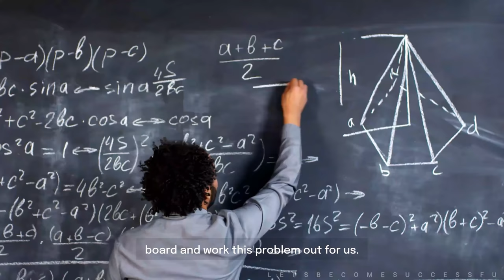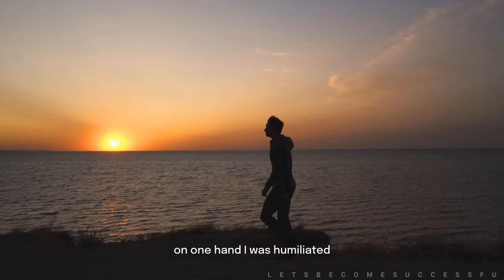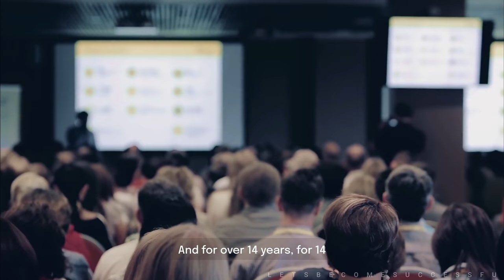You Were Not Born To Be Average | Les Brown | Motivation | Let's Become Successful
Les Brown is a motivational speaker. Born into poverty and abandoned as a child, Les Brown has gone on to become one of America’s best-known and highest-paid motivational speakers. His company, Les Brown Unlimited Inc., has made millions of dollars from the sale of motivational materials to a variety of audiences, from Fortune 500 executives to special education students and prisoners

If you find it helpful please share it with your peers..

Looking for some book recommendations?
'It's Not Over Until You Win' by Les Brown

'You've Got To Be Hungry' by Les Brown

Live Your Dreams,Say 'YES' To Life by Les Brown

1)This video has no negative impact on the original works
2)This video is also for teaching purposes
3)It is transformative in nature
4)I only used bits and pieces of the videos  to get point across where necessary

Les Brown
Les Brown Motivation
Motivational Video
Motivational Speech
Self Development
Personal Development
Self Improvement

I'm @kasi_nath17(Instagram)

**All footages are licensed from storyblocks and the video was fully edited by us**